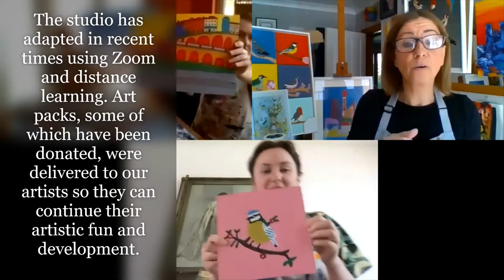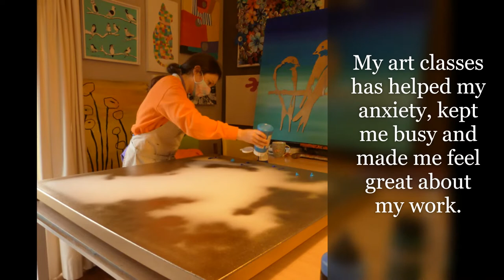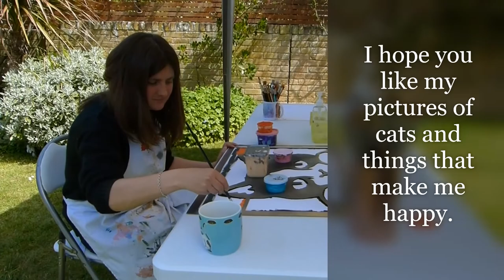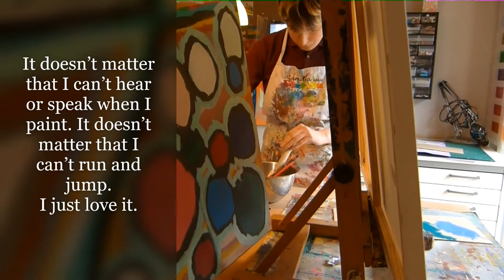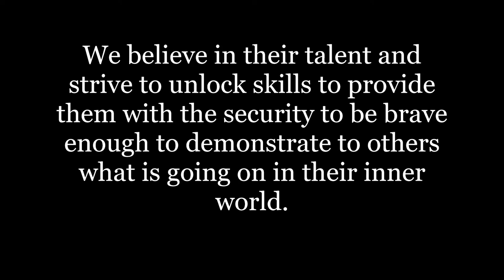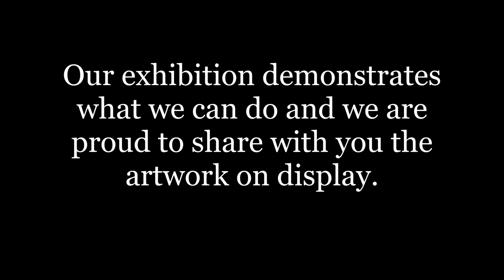The Margate School Presentation 2021 Final cut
TV Presentation for the 'Proud 2 Create Summer Exhibition 2021'.
This presentation tells the story of the Art4All Studio, our Artists and our Little Artists.